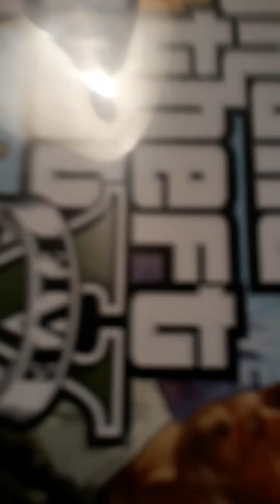My first vid